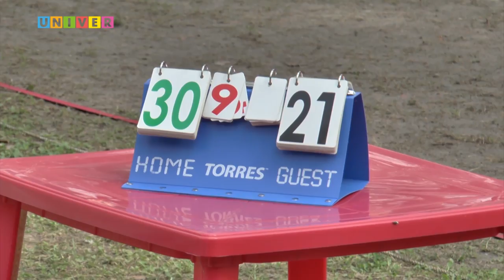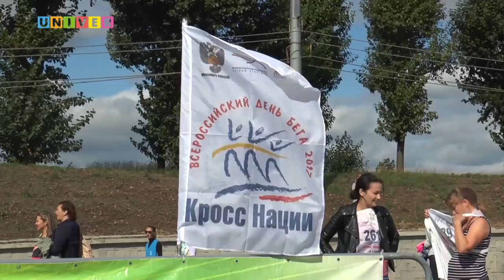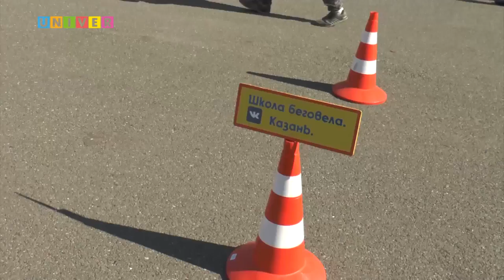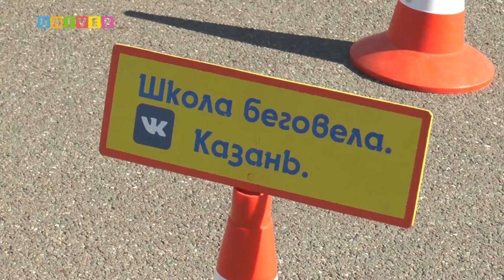Неделя спорта Vol.31 от 19.09.2017